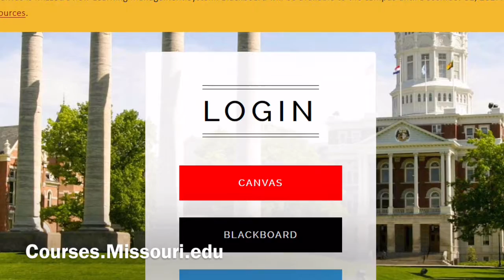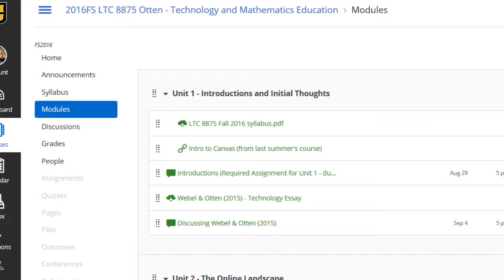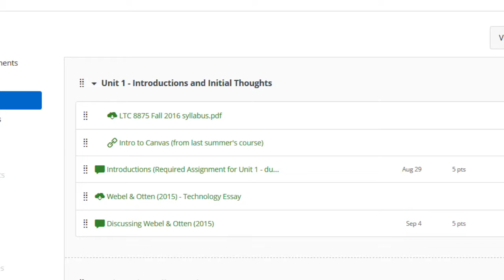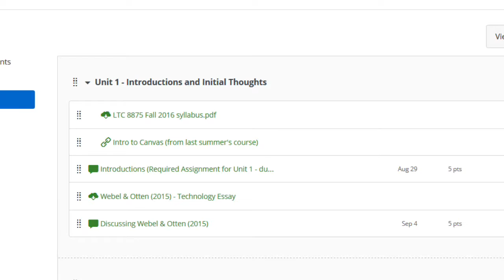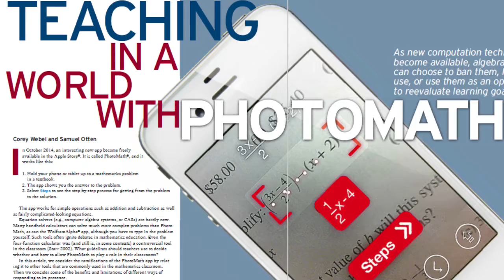LTC 8875 - Introduction to the Course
This video introduces the course and Unit 1.